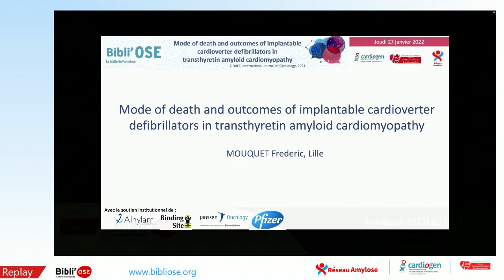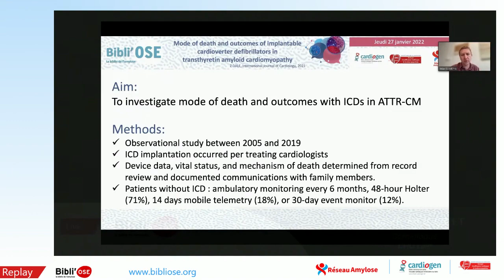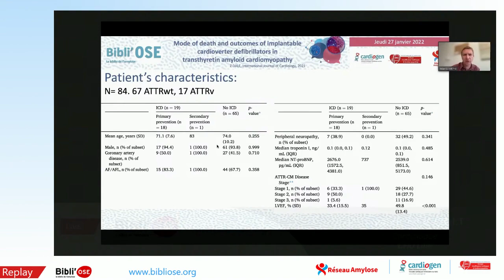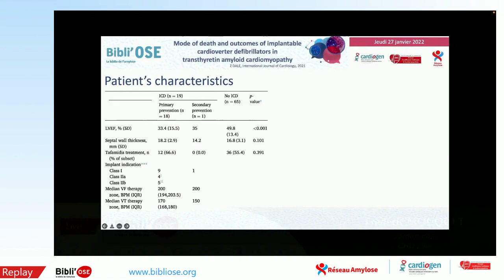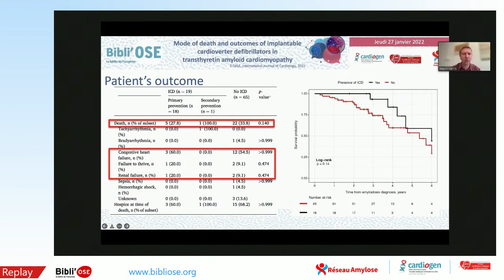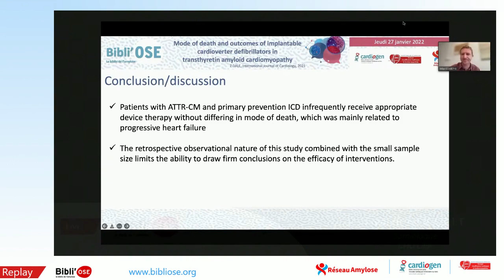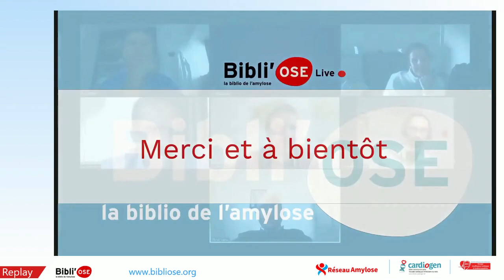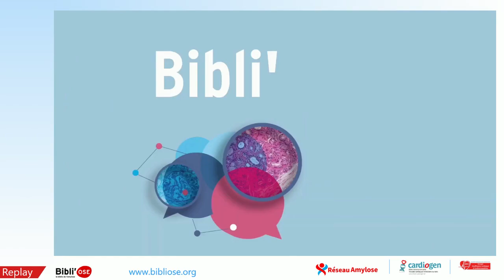Bibli'OSE : Mode de décès et défibrillateurs dans amylose TTR, MOUQUET F; Dale Z_Int J C_34843821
Le Dr Frédéric MOUQUET de Lille commente lors de cette Bibli'OSE l'article "Mode of death and outcomes of implantable cardioverter defibrillators in transthyretin amyloid cardiomyopathy". Dale Z, Al-Rashdan L, Elman M, Chandrashekar P, Heitner SB, Nazer B, Masri A. Int J Cardiol. 2022 Feb 15;349:99-102. doi: 10.1016/j.ijcard.2021.11.057. Epub 2021 Nov 27. PMID: 34843821. La discussion est commentée par le Dr Jocelyn INAMO de Fort-de-France MARTINIQUE, Dr Muriel SALVAT de Grenoble, Dr Damien LEGALLOIS de Caen, Dr Jean-Pierre GUEFFET de Nantes, Dr Frédéric MOUQUET de Lille